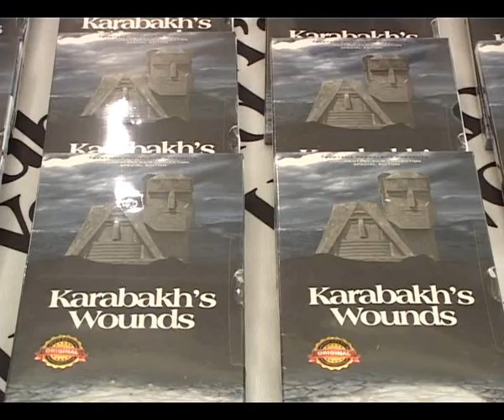Պասկալեւա. "Աշխարհը պետք է իմանա ԼՂՀ-ի ճշմարտությունը"